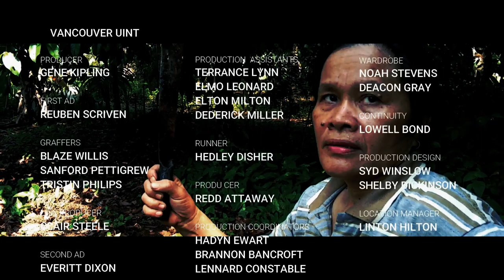palak illie diffrent music